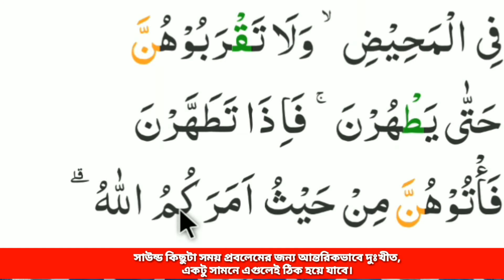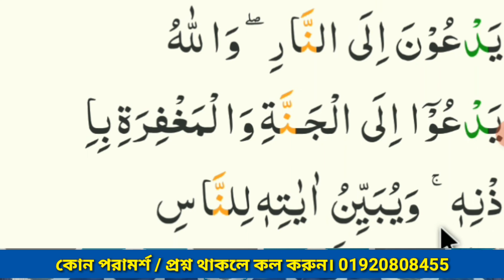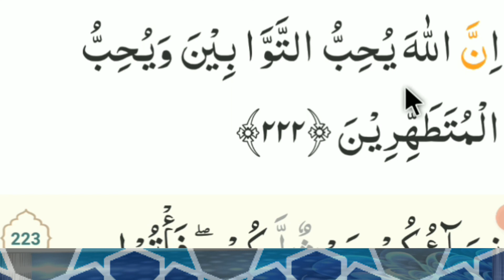Banan Kore Quran Shikkha || পর্ব-৯৫ || সূরা বাকারা:২২১-২২ ||পারা-২ || এসো কুরআন শিখি || Qari Abdullh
পর্ব-৯৫
পারা-২
সুরা বাক্বারা ২২১-২২
পরিচালনায়:-
হাফেজ মাও: ক্বারী আব্দুল্লাহ আল মামুন
সহকারী ইমাম |
বাইতুল মামুর জামে মসজিদ, সেক্টর ১৪ উত্তরা ঢাকা।

* পৃথিবীর যে কোন প্রান্ত থেকে যে কোন ভাষাভাষী অনলাইনে কুরআন শিখতে লগিন করুন এ / ভিজিট করুন facebook পেইজ DeeniMadrasa এই পেইজে।
আমরা একঝাক তরুণ কোরআনের শিক্ষক ২৪ ঘন্টা প্রস্তুত রয়েছি আপনার খেদমতে